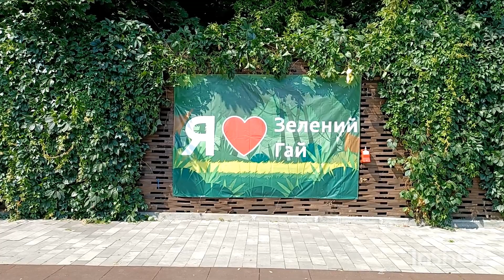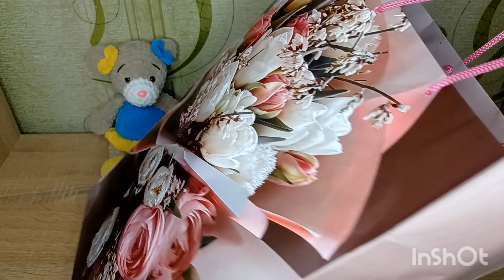Ярмарок ручної роботи. Подарунків багато не буває!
Доброго дня, Рада вітати вас на своєму каналі!.
Мене звати Ольга!